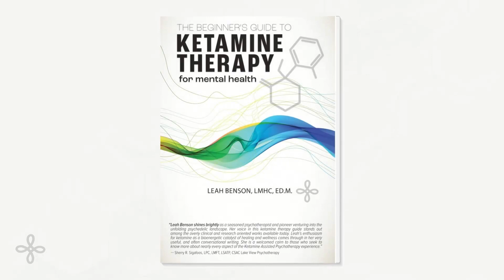Find out From a Licensed Psychotherapist if YOU Could Benefit from Ketamine Therapy 🤯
Learn the truth about if you could benefit from Ketamine therapy in less than 3 minutes.

Or check out my book, The Beginner's Guide to Ketamine Therapy for Mental Health, at:
KetamineTherapyBook.com

SHOP MY BOOKSTORE
- Emotional Utopia, Stop Searching for Happiness and Start Living It -
- The Beginner's Guide to Ketamine Therapy for Mental Health -